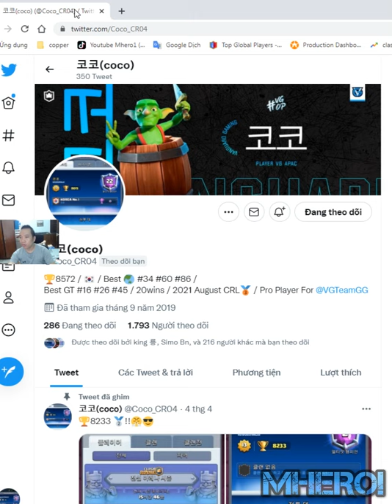Insane Log bait deck Clash Royale 코코(coco) gameplays